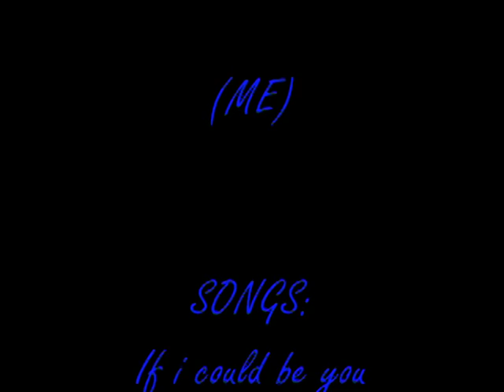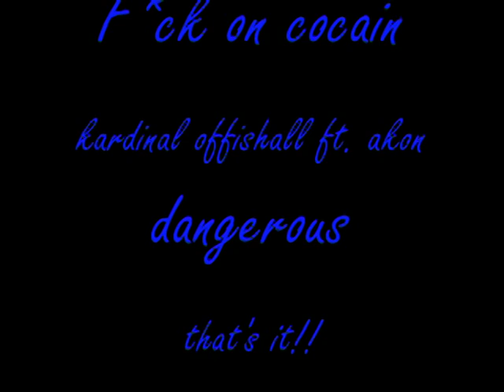my favourite cars... music by dj fluffy target=mé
min favoriete auto's : van ford tot lamborghini...
greetzz...